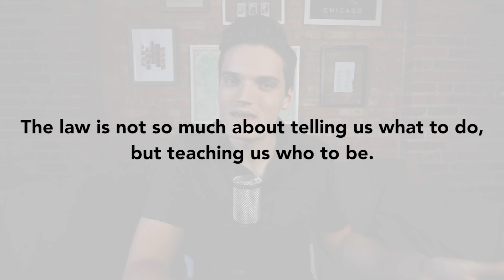ADITW: Christianity is NOT rule following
FAQs

Chicago, IL

Erin

Yes! I am always looking for opportunities to speak anywhere. Leaving the country is definitely a dream of mine, but it can be very expensive. If you’re interested in inviting me somewhere, please visit this

Mamma Mia!

WHAT TYPE OF CAMERA/EDITING SOFTWARE DO YOU USE?
My answer is always that it doesn’t matter. If you are hoping to start tell stories, whether it be video, written word, or spoken live, start with what you have. Getting the right tools is not the difficult part. The difficult part is learning the discipline it takes to create on a consistent basis. Your problem is not that you don’t have the right tools, that’s an excuse. Your problem is that you’re not driven enough to find that discipline. Start with what you have, learn the discipline, then worry about the tools later.